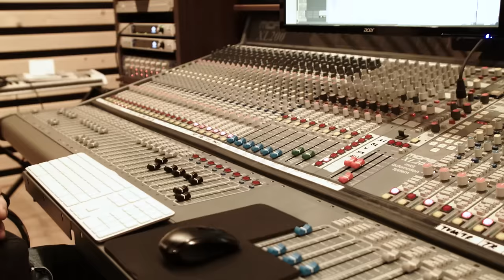Epic orchestral music for full symphony orchestra and choir by Sofia Session Orchestra & Choir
We at Four For Music Ltd. would like to thank all the wonderful musicians - instrumentalists and singers of the Sofia Session Orchestra & Choir for putting all their hearts into the exciting projects we did together this year!

The music for this video was co-composed by Ian Livingstone and Michael Doherty and we were really happy to be participating on a number of tracks recorded by a full orchestra and choir.

Video editing: Bohos Topakbashian
Drone shots: AIR @ReviveVision, Andrey Hadjivasilev
DP: Georgi Georgiev
Titles: Lyubomir Iliev @Ivent Games